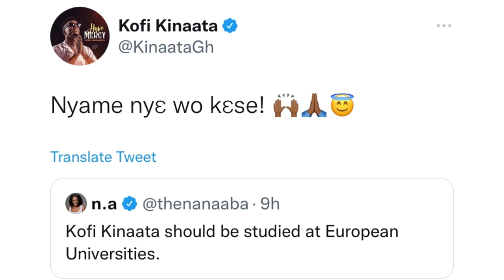Nana Aba Anamoah in the Trend Because of this Comment She Made About Kofi Kinaata❤️🔥😅